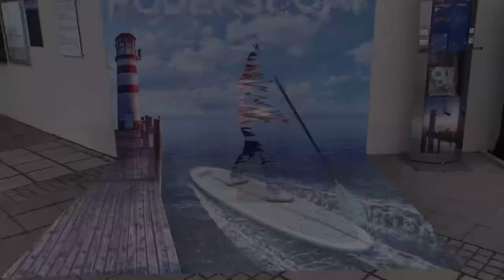Podersdorf am See